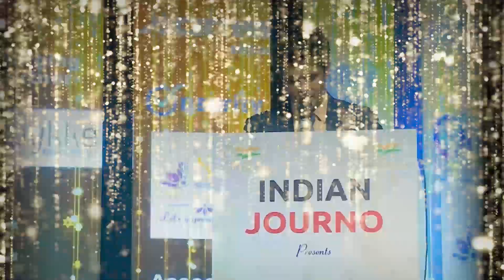Spoorthi Herbals received the India Trade Awards 2022! 🏆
Congratulations to Spoorthi Herbals on this recognition! 🎉

The India Trade Awards recognize and celebrate excellence! 🏆🎉

The India Trade Awards is a great opportunity for entrepreneurs and businesses to be recognized, showcase, and celebrate hard-earned success.

India Trade Awards provide a diverse range of business sectors to highlight success in the business world.